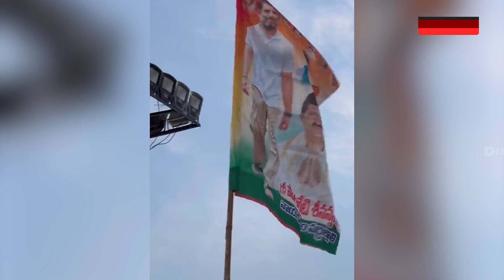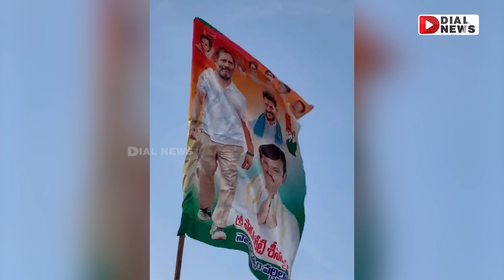కాంగ్రెస్‌ ఖమ్మం సభతో బీఆర్ఎస్‌కు భయం మొదలైందా? | Rahul Gandhi | Congress vs BRS || CM KCR